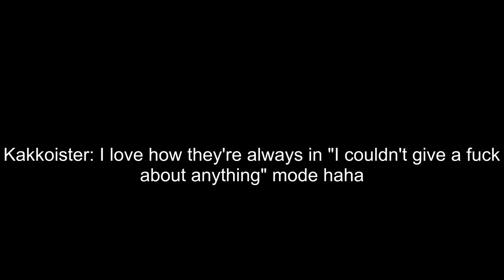Capybara gets cozy (Jinnytty)